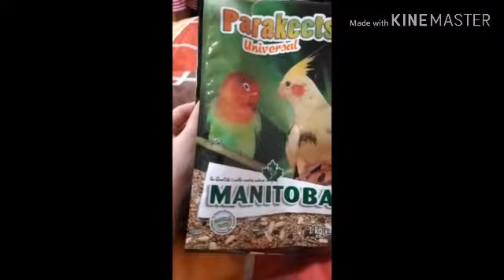Pros and cons of having birds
Mostly cons but some pros are in there

We are going to be doing a subscriber special at 50 subscribers where i will go to the BIGGEST PET STORE IN THE COUNTRY and buy some stuff for the birdies

~~Tictok~~ BoomerBirb~~

I did clip Boomers wings so i will be doing a how to video on that.